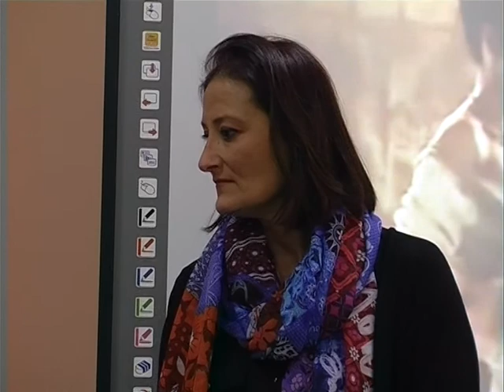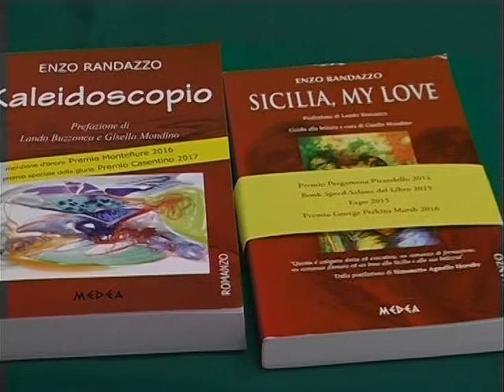Partinico, presentato il libro del professore Enzo Randazzo